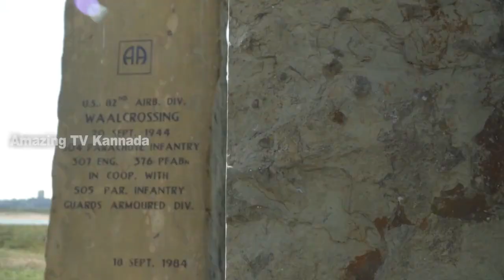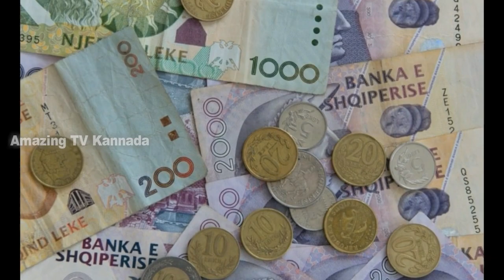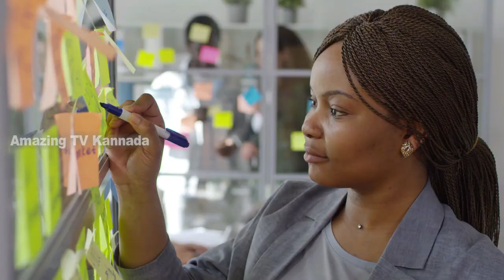ಸುಂದರ ಹುಡುಗರ ರಾಷ್ಟ್ರ ಚಾಡ್..! ಪ್ರವಾಸಿ ತಾಣದ ತವರು ಅಲ್ಬೇನಿಯಾ..! Unknown facts about Chad and Albania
Nation information in Kannada.
History about Chad in Kannada.
Amazing facts about Chad.
Interesting facts about Albania.
Chad amazing and interesting facts.
Alania nation interesting facts Kannada.